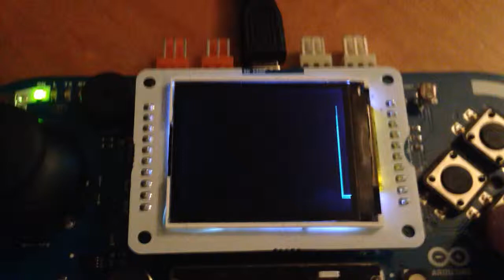Esplora TFT prelim visualization test